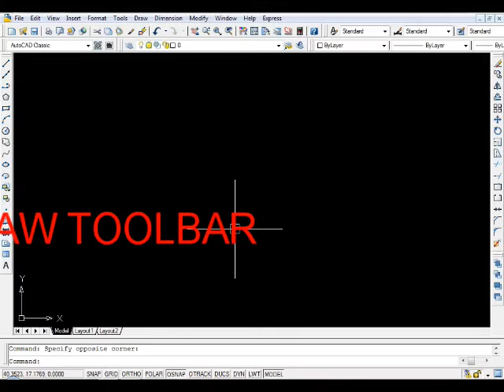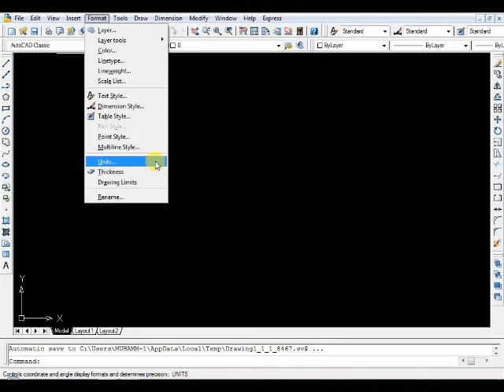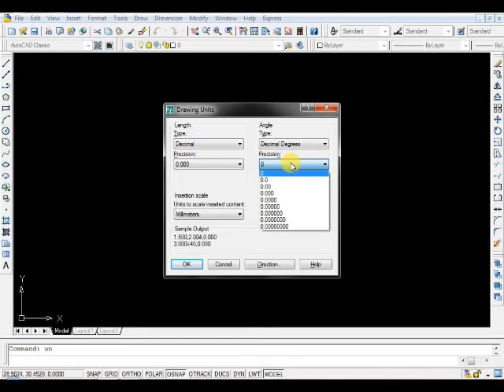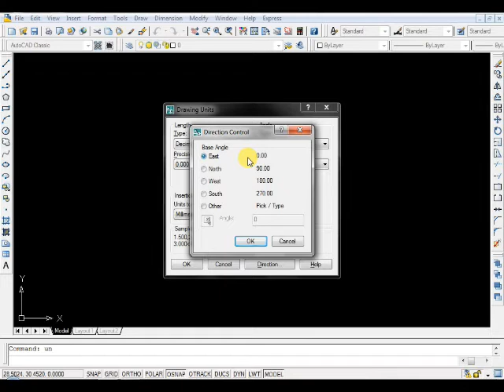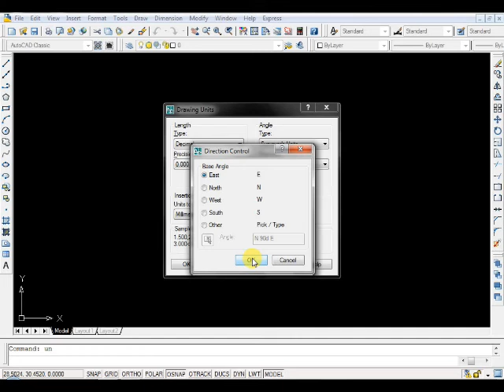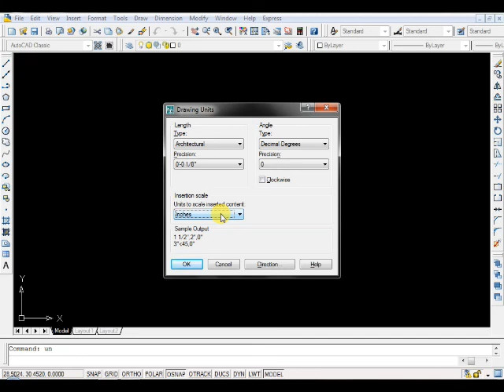Unit settings in Autocad || AutoCAD 2D tutorial for beginners in URDU and HINDI || #36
Myself MUHAMMAD AMIN and I am from Tarbela Ghazi Pakistan. I started this YouTube Channel for those who want to increase their skill by learning online. On this channel you will find video tutorials on Design Software’s  like Autocad 2D/3D, 3ds Max, Vray, Revit architecture, Photoshop and many more.

So there you can easily learn these courses at your home, office anywhere you want and without investing any money.